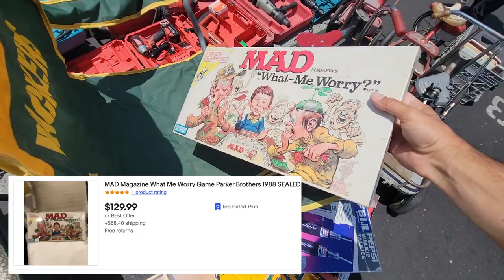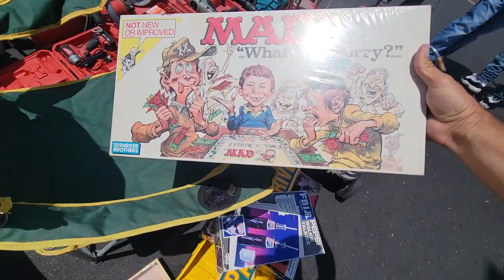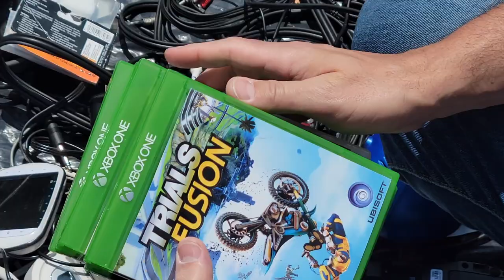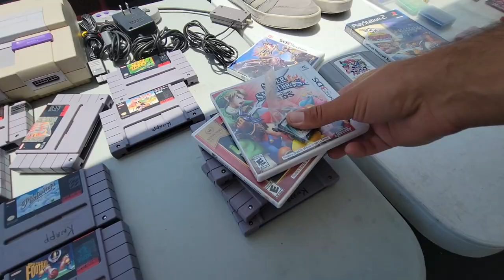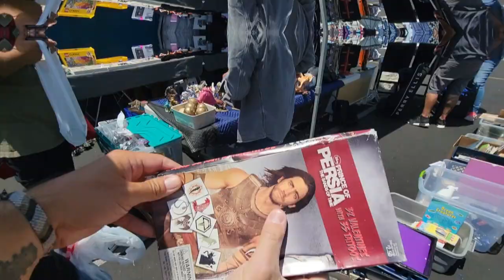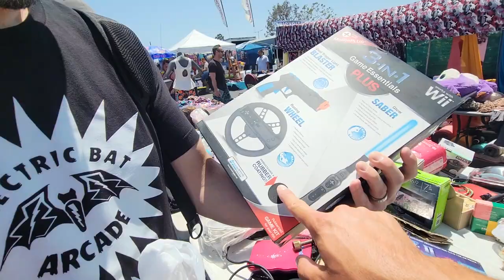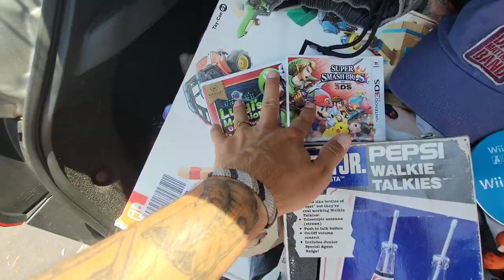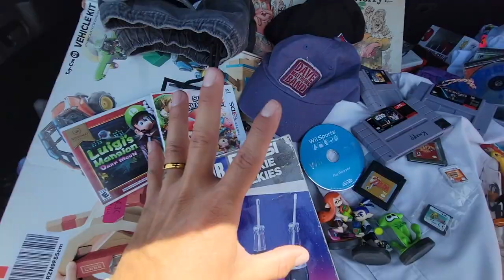Back to Back finds at a flea market (against major competition)